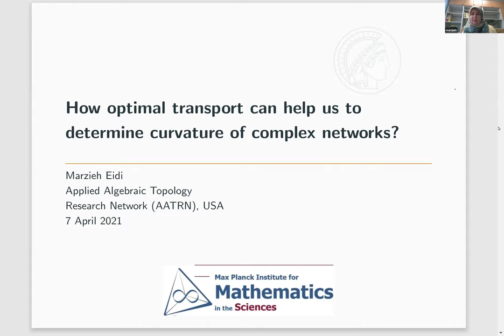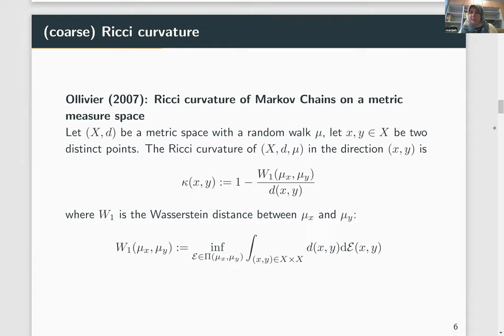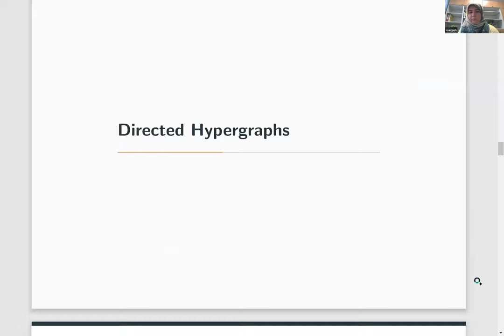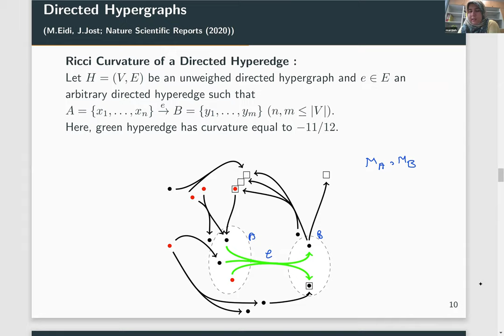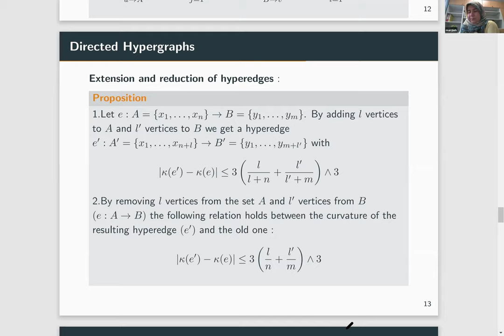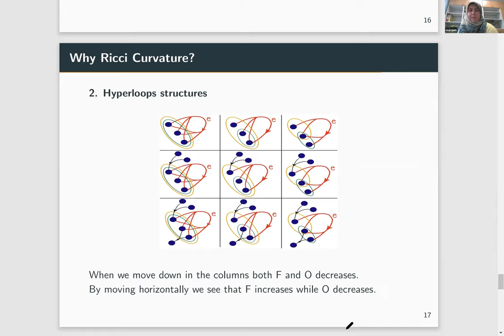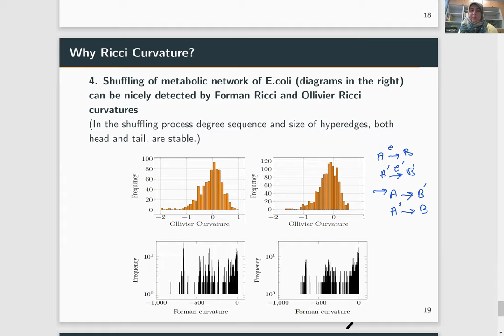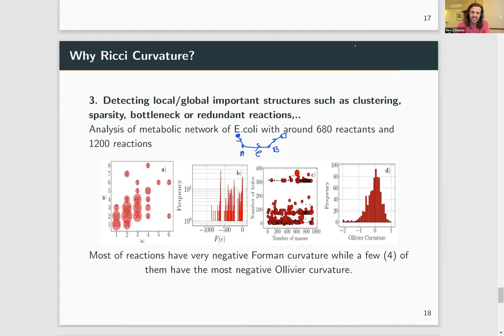Marzieh Eidi (4/8/21): How optimal transport can help us to determine curvature of complex networks?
Title: How optimal transport can help us to determine curvature of complex networks?

Abstract: Ollivier Ricci curvature is a notion that originated from Riemannian Geometry and is suitable for applying on different settings from smooth manifolds to discrete structures such as (directed) hypergraphs. In the past few years, alongside Forman Ricci curvature, this curvature as an edge-based measure has become a popular and powerful tool for network analysis. This notion is defined based on optimal transport problem (Wasserstein distance) between sets of probability measures supported on data points and can nicely detect some important features such as clustering and sparsity in their structures. After introducing this notion for (directed) hypergraphs and mentioning some of its properties, as one of the main recent applications, I will present the result of the implementation of this tool for the analysis of chemical reaction networks.